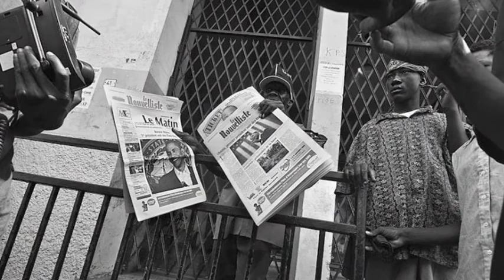16 TONS THE HAITI MIX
JON BEN BERGER'S VERSION OF "16 TONS" FROM THE CD "EIQ-EMOTIONAL INTELLIGENCE" INSPIRED BY BY JORDI COHEN VIVRE LE TAP-TAP OUT NOW